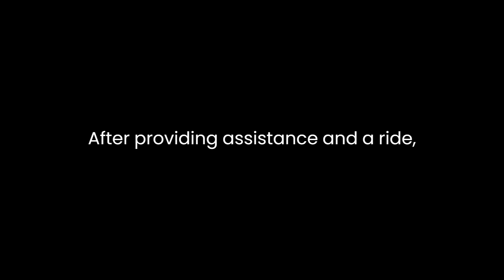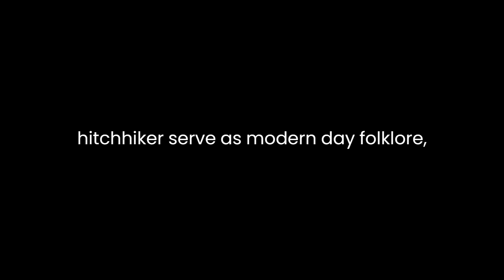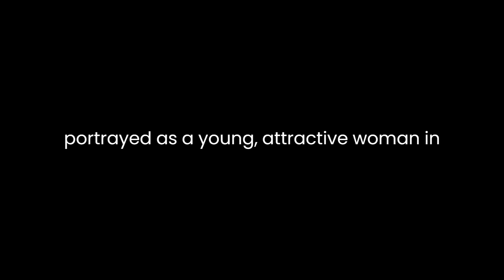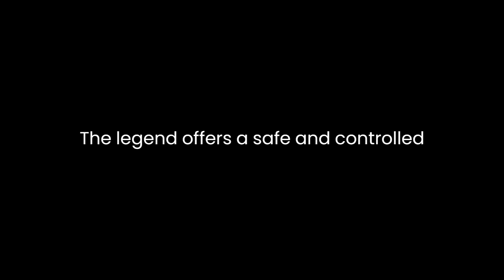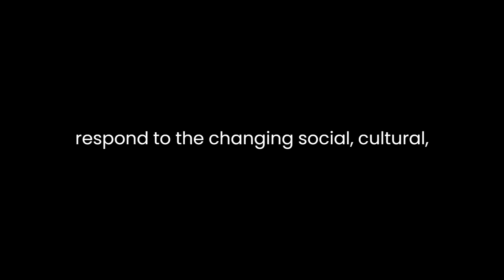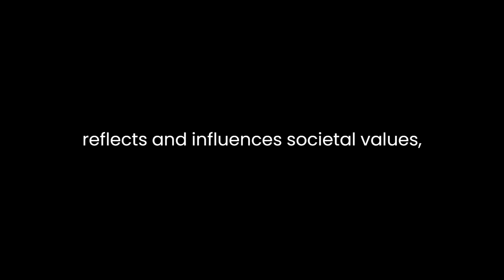"The Vanishing Hitchhiker" By Jan Harold Brunvand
"The Vanishing Hitchhiker: American Urban Legends and Their Meanings" by Jan Harold Brunvand is a seminal work in the field of folklore and urban legends. In this book, Brunvand delves into the fascinating world of American urban legends, using the titular "Vanishing Hitchhiker" as a focal point to explore the cultural and psychological meanings behind these stories. Through meticulous analysis and engaging storytelling, Brunvand unveils the intricate tapestry of urban legends and their significance in American society.Brunvand begins by presenting the classic "Vanishing Hitchhiker" legend in its various forms, detailing the common elements that characterize these stories. The central theme revolves around a kind-hearted motorist who encounters a distressed female hitchhiker on the road. After providing assistance and a ride, the motorist discovers that the hitchhiker has mysteriously disappeared from the car. This legend takes on different variations, from the ghostly hitchhiker to the angelic savior, reflecting the diverse cultural and societal contexts in which it is told. Brunvand skillfully identifies the key elements that bind these tales together, such as the hitchhiker's physical description, the motorist's reaction, and the subsequent vanishing act.One of Brunvand's central arguments is that urban legends like the "Vanishing Hitchhiker" serve as modern-day folklore, conveying deep-seated cultural anxieties and values. He underscores the adaptability of these legends, which are shaped and reshaped by the collective imagination to address contemporary concerns. For instance, he discusses how variations of the hitchhiker legend often involve themes of morality and societal norms, offering lessons or warnings to the listener. These stories reflect the ever-evolving nature of American society, adapting to technological advances, changing gender roles, and shifts in cultural beliefs.The role of gender in the "Vanishing Hitchhiker" legend is a significant focus of Brunvand's analysis. He examines how the hitchhiker's character has been molded by societal perceptions of femininity and vulnerability. In many versions, the hitchhiker is portrayed as a young, attractive woman in distress, highlighting the trope of the "damsel in distress." Brunvand suggests that this archetype serves as a reflection of societal attitudes toward women, emphasizing the need for protection and assistance. Furthermore, he discusses how the motorist's reaction to the hitchhiker's disappearance often reveals his character and morality, shedding light on the moral expectations placed on men in society.Brunvand also delves into the psychological underpinnings of the "Vanishing Hitchhiker" legend. He argues that these stories tap into primal fears and desires, invoking the fear of the unknown and the supernatural. The legend offers a safe and controlled way for individuals to confront their anxieties about the unpredictable and mysterious aspects of life. Furthermore, the legend's narrative structure, with its suspense and surprise, engages the listener emotionally, making it a compelling and memorable story.The author's exploration of the legend's historical and geographical variations is particularly enlightening. He demonstrates how urban legends, like the "Vanishing Hitchhiker," adapt to specific regional and cultural contexts. These variations reveal the unique concerns and beliefs of different communities, adding depth and diversity to the overall folklore landscape. By examining these differences, Brunvand showcases how urban legends are not static but living narratives that respond to the changing social, cultural, and historical contexts in which they are told.Brunvand's writing is accessible and engaging, making the complex world of folklore and urban legends approachable to a wide range of readers. He combines scholarly analysis with a storyteller's flair, weaving together a narrative that is both informative and entertaining. His use of examples and anecdotes from real-life encounters with the "Vanishing Hitchhiker" legend adds a personal touch and highlights the enduring nature of these tales.In conclusion, "The Vanishing Hitchhiker: American Urban Legends and Their Meanings" by Jan Harold Brunvand is a captivating exploration of the cultural and psychological significance of urban legends. Through the lens of the "Vanishing Hitchhiker," Brunvand offers valuable insights into the way folklore reflects and influences societal values, fears, and desires. His analysis is thorough and engaging, providing a comprehensive understanding of the role of urban legends in American culture. This book is a must-read for anyone interested in folklore, storytelling, and the intricate tapestry of American society.